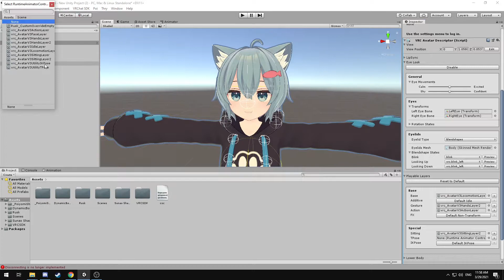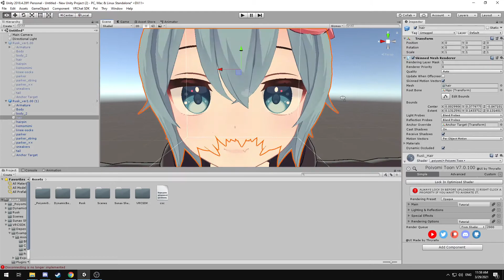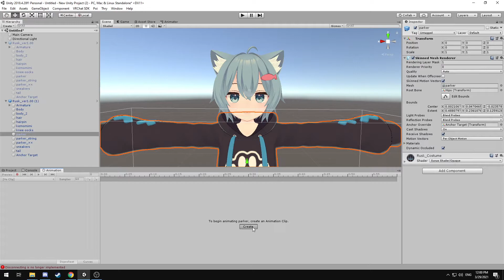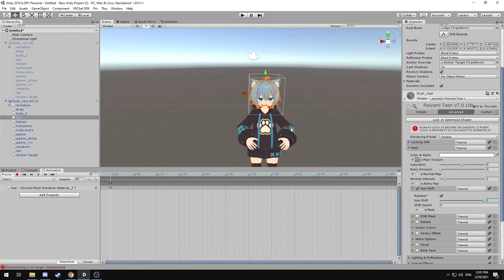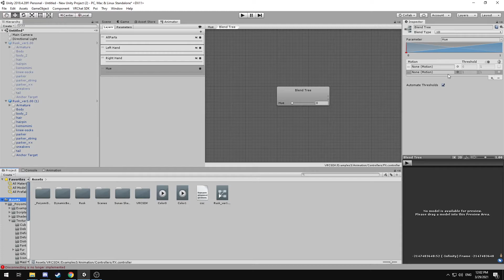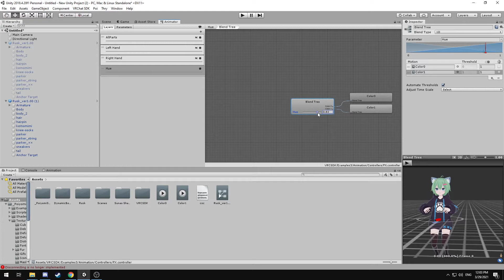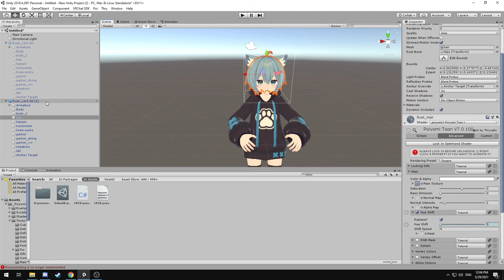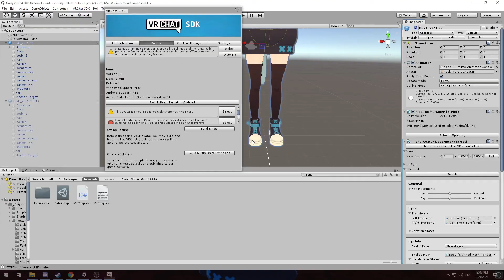Avatar 3.0 เปลี่ยนสี material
Poiyomi color shift